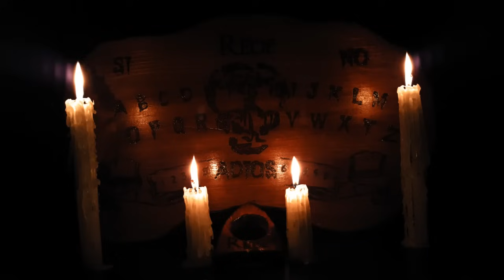El Caso Real De Gloria Ramírez Historias De Terror - REDE